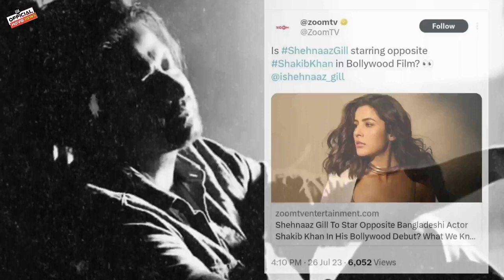দরদ সিনেমার ঘোষণা দিলেন শাকিব খান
বিগত কয়েক দিন ধরেই বারংবার চর্চায় উঠে এসেছে বাংলাদেশি তারকা শাকিব খানের (Shakib Khan)নাম। বলাবাহুল্য, ব্যক্তিগত জীবনের জেরেই বেশ কয়েকদিন ধরে চর্চায় রয়েছেন তিনি। তবে বিতর্ককে তুড়ি মেরে এবার বলিউডে পসার জমাতে চলেছেন বাংলাদেশি সুপারস্টার। আগেই জানা গিয়েছিল বলিউডে অভিনয় করতে চলেছেন শাকিব। এবার প্রকাশ্যে এল সেই ছবি সম্পর্কিত একাধিক চাঞ্চল্যকর তথ্য। জানা গিয়েছে এই ছবিতে শাকিব খানের সঙ্গে অভিনয় করবেন বলিউডের ‘মিস্টার পারফেকশনিস্ট’ আমির খানের